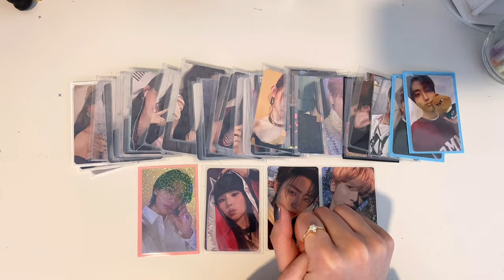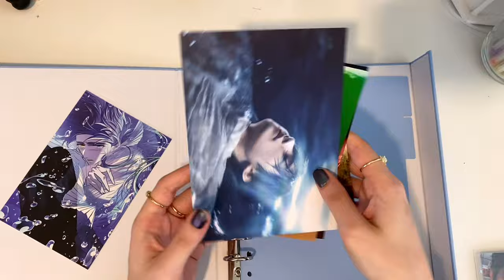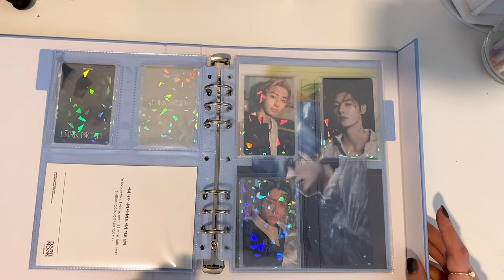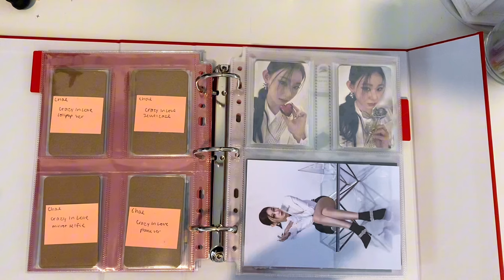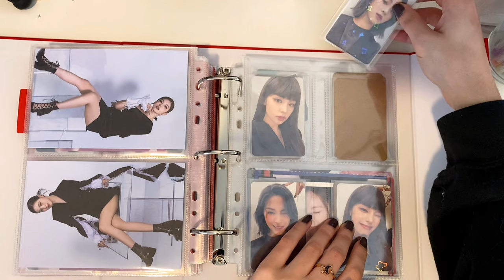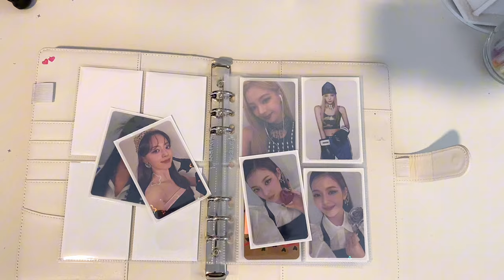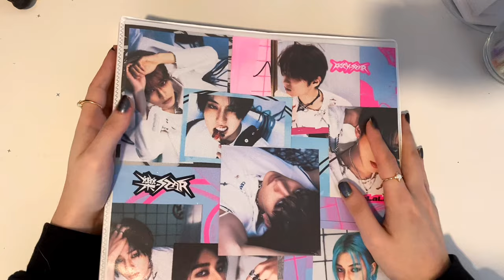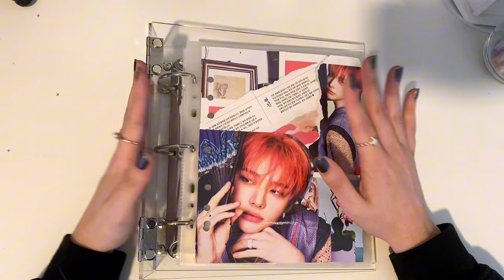storing photocards #3 // stray kids, itzy, ateez, enhypen, txt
store photocards with me and set up an enyphen and txt collection :D